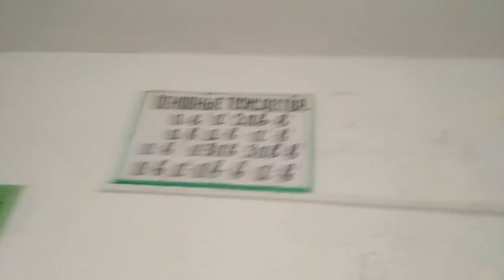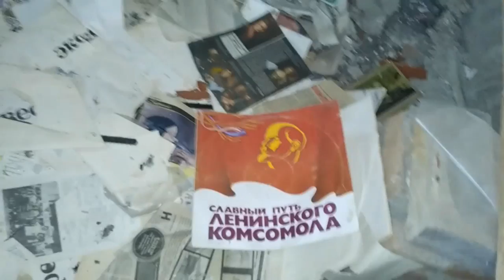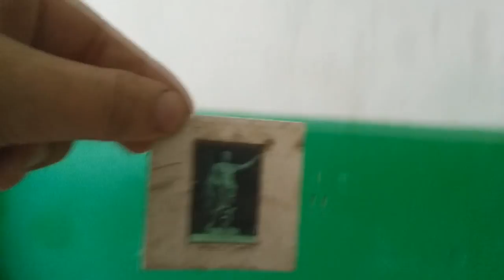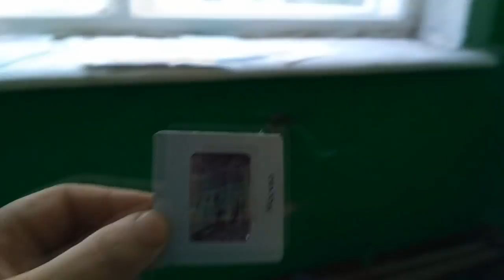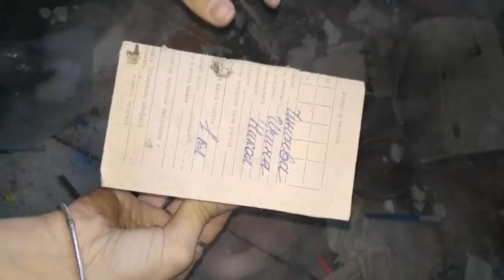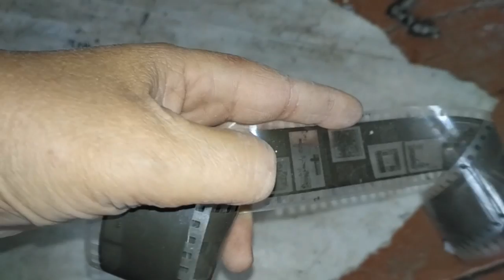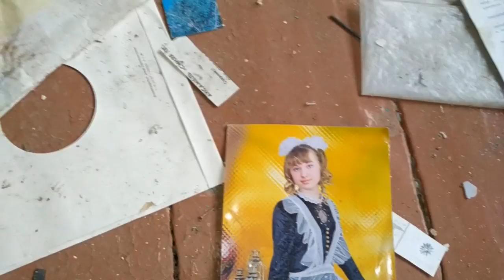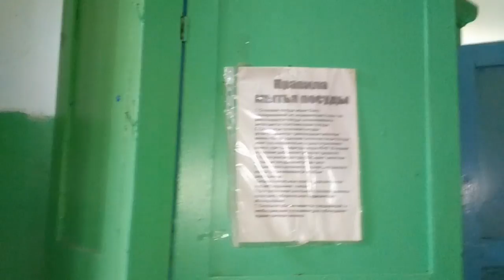Заброшенная Школа (часть 3)